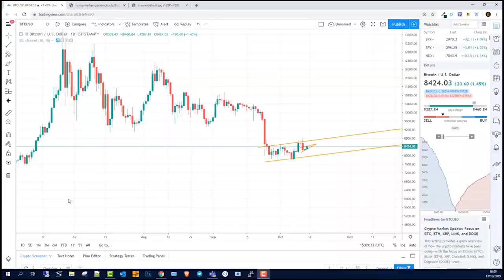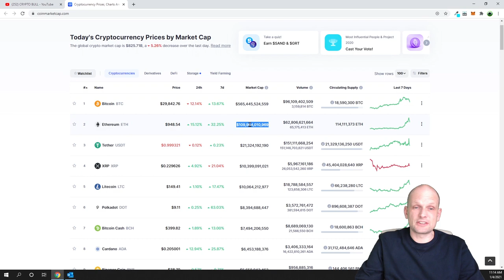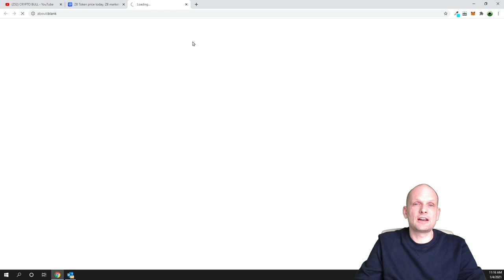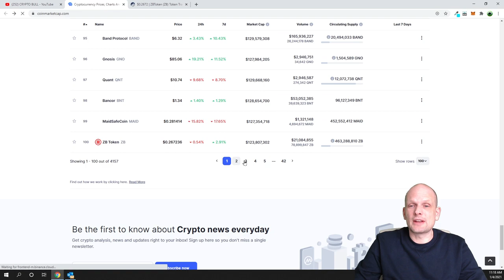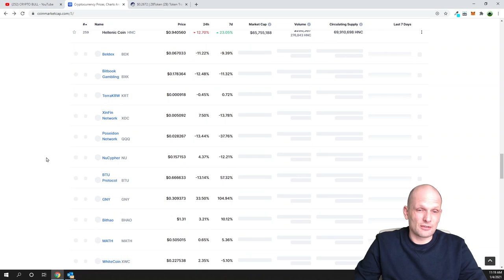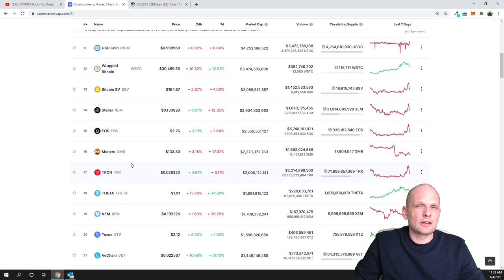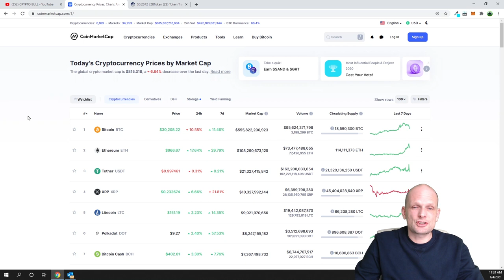ETHEREUM PRICE PREDICTION 2021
Bitcoin:  3MLbRm9RXomYQMFypbMNUsjG8L5TMJ1N2Q
Ethereum:  0xbF4c21a0004E55f41a45e85a0b714DE27C170077